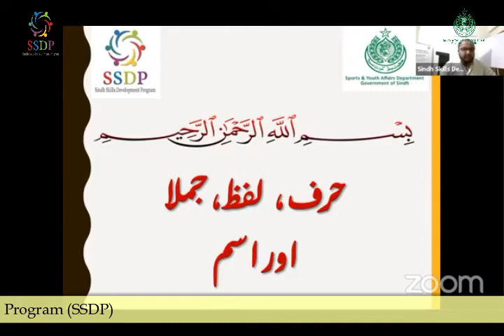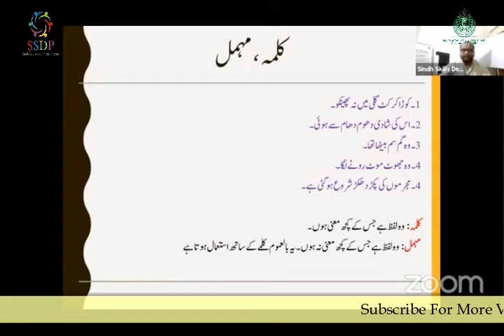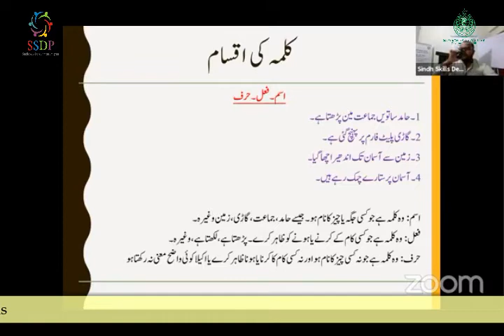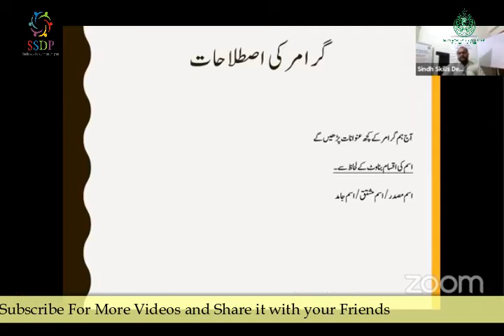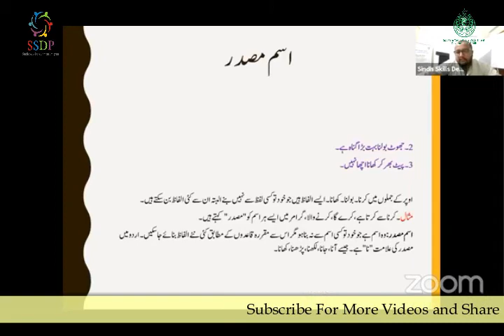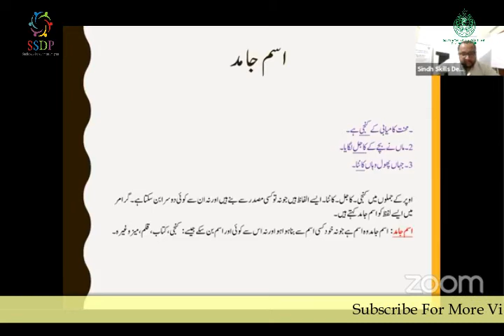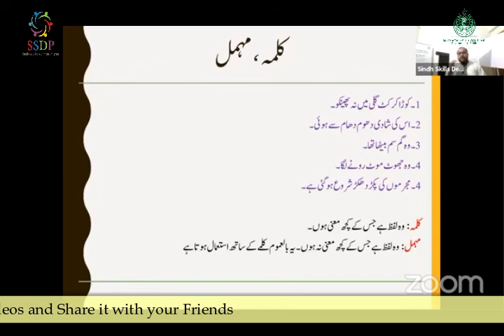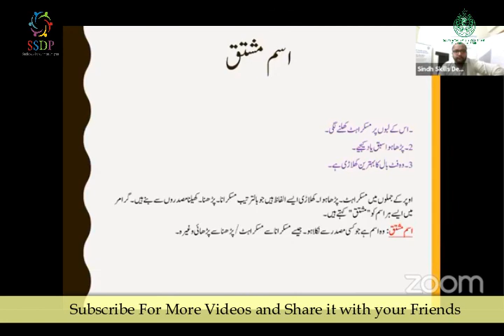حرف، لفظ، جملا اور اسم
مضمون: اردو
نشست: 2
مُنتظم: سندھ اسکلز ڈولپمینٹ پروگرام